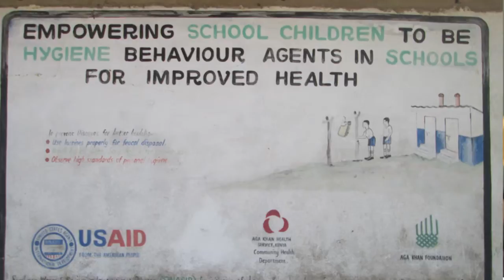Knee-deep in biostatistics - Michael Schlegelmilch Practicum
Michael Schlegelmilch, MPH (Global Health) student found an unexpected love of biostatistics and more at the School of Public Health, which was immediately applicable in his practicum.